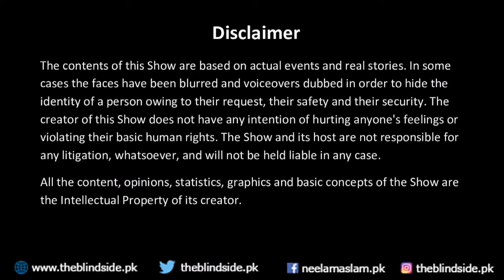Mahoor Shahzad wants to represent Pakistan worldwide | National Badminton Champion | Neelam Aslam